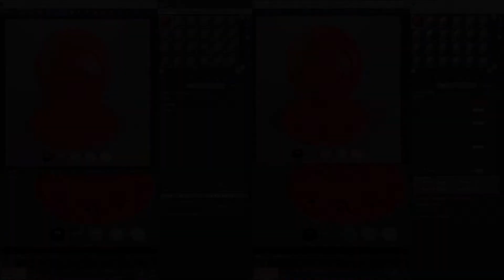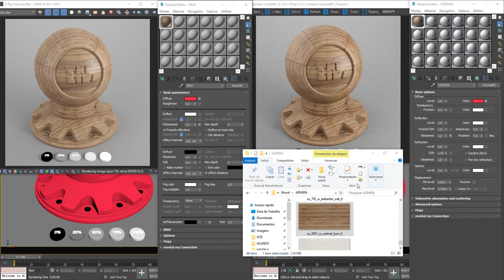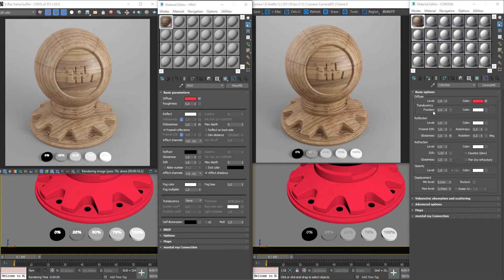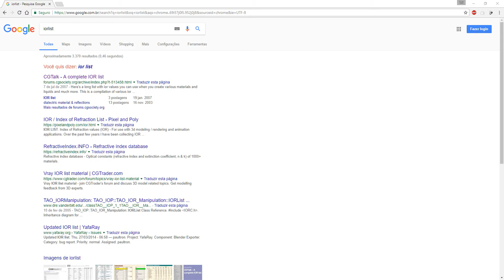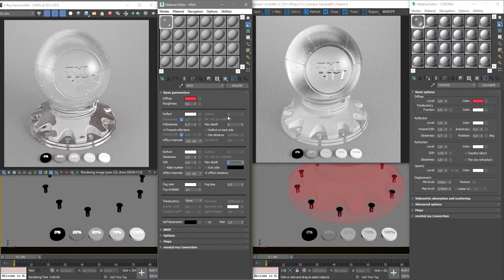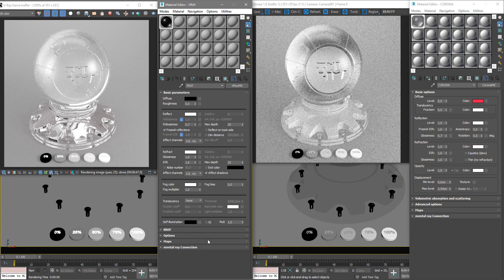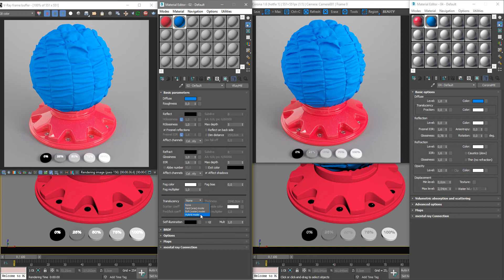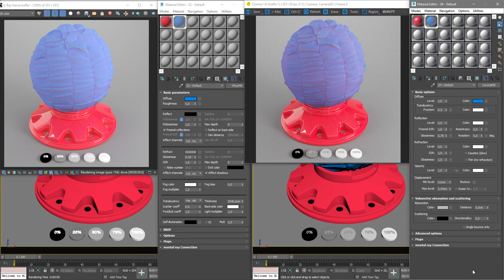Migrando do Vray para o Corona: #003 - Materiais (English Subs)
- Introdução - 00:00 segs
- Diffuse - 02:00 mins
- Reflection -  04:00 mins
- Fresnel IOR - 05:28 mins
- Reflection Glossiness - 07:55mins
- Refraction - 08:39 mins
- Refraction Glossiness - 10:22 mins
- Caustics (slow) - 11:18 mins
- Thin (no refraction) - 11:29 mins
- Translucency - 12:38 mins

Esta é a terceira aula da série: Migrando do Vray para o Corona Render. Neste vídeo eu falar sobre materiais e como vocês podem localizar as mesmas funções para reproduzir no Corona os mesmos materiais criados no Vray. Você poderão ver lado a lado o comportamento dos materiais em ambos os renderizadores.